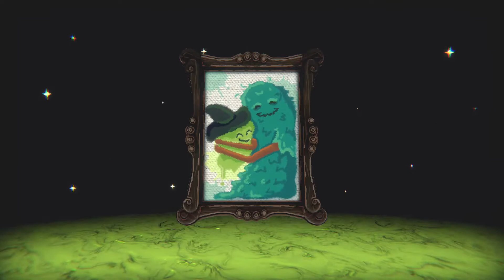Golly he's tough- Bear and Foxx play Inscryption 14